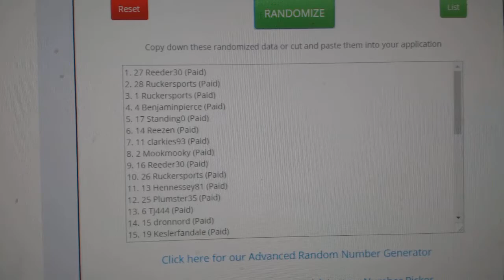Multi Randoms - C&C GB #8391